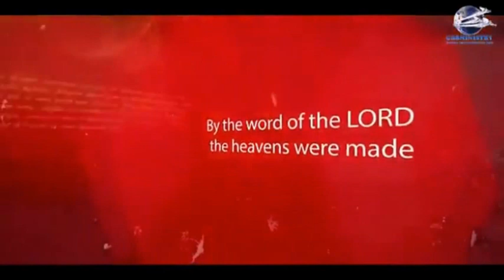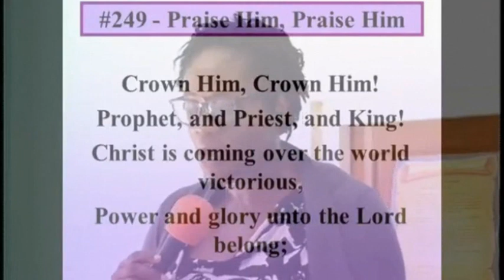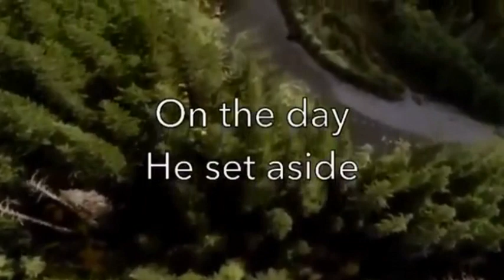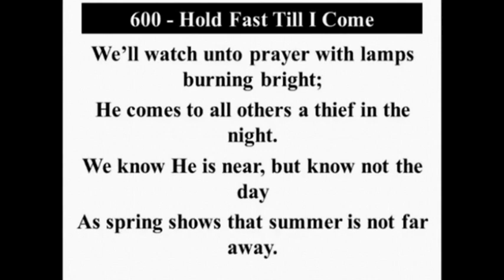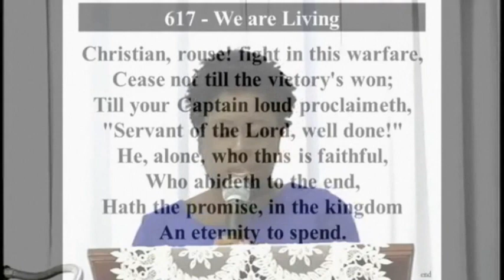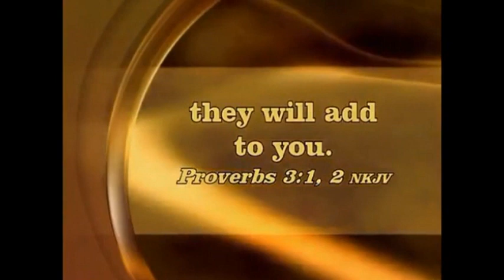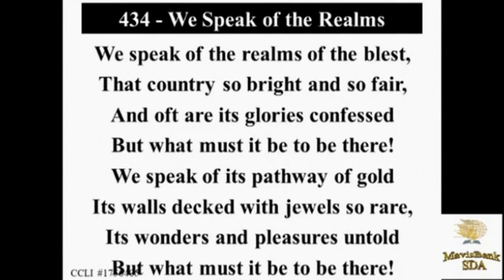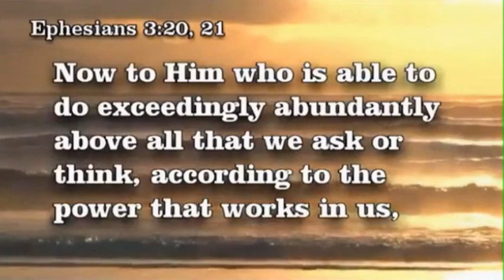Mavis Bank SDA Live Service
Live virtual service April 18 2020 with Speaker Elder Colin Gyles